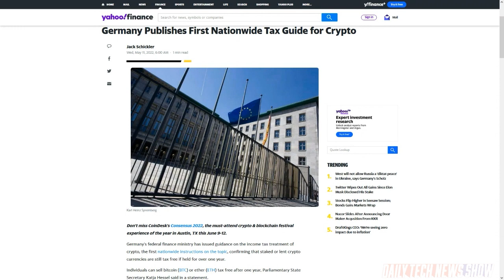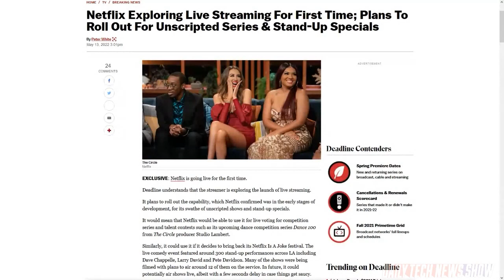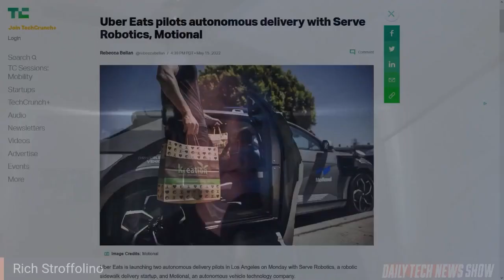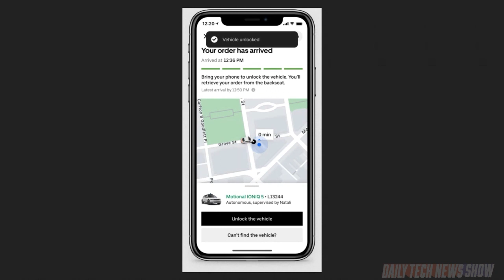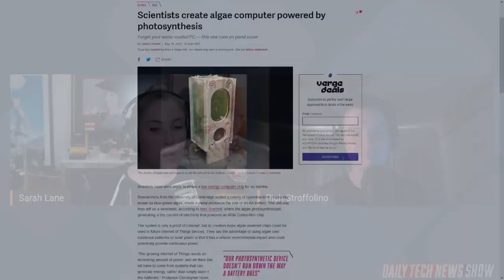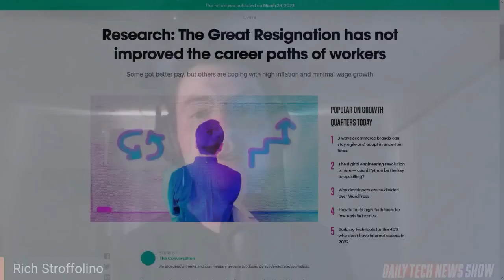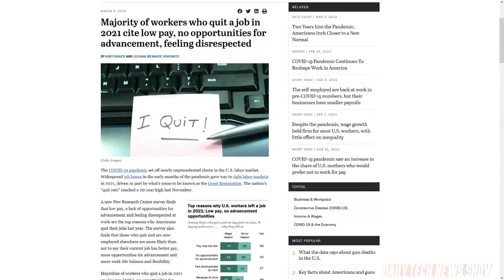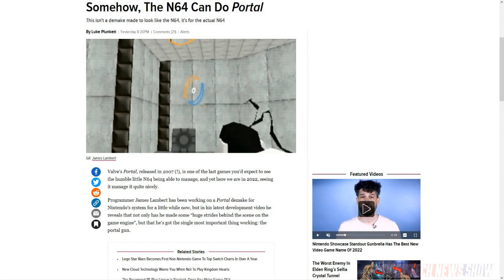As The Workforce Churns - DTNS 4276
In an effort to stop falling subscribership Netflix is looking at offering live streaming. Uber Eats is piloting two ways to deliver food autonomously in Los Angeles. And we get some hard numbers of what exactly happened during the Great Resignation and how much of the narrative about people leaving work for better opportunities rings true.

Next guest:
Max Scoville